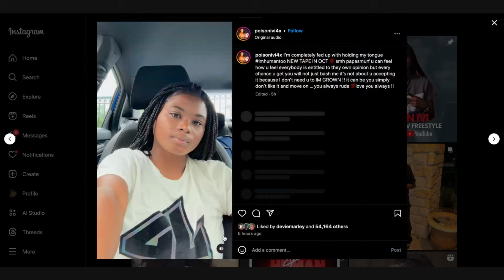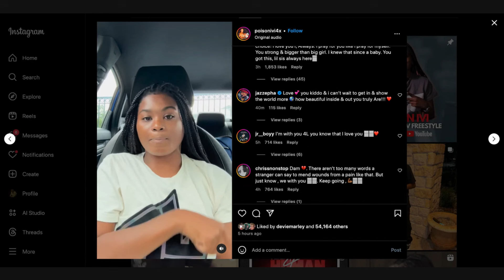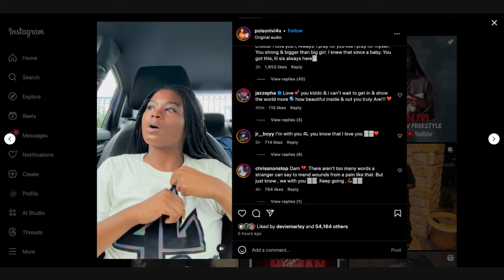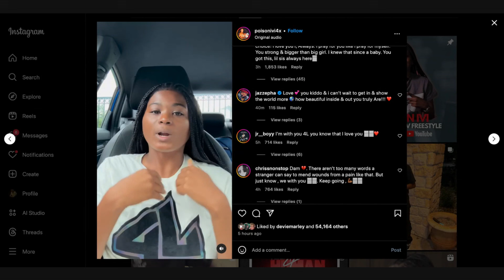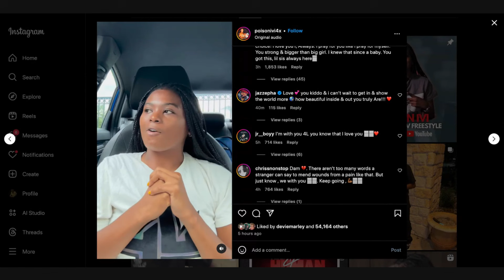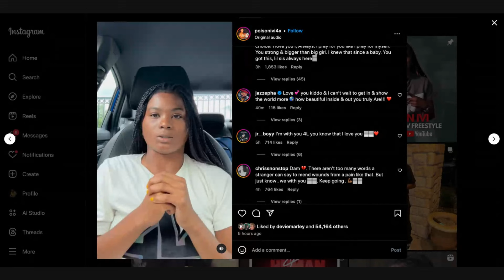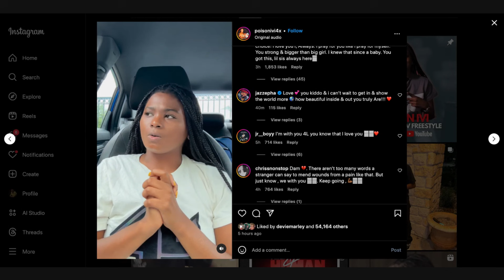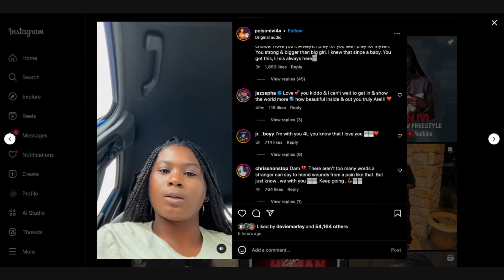Boosie's Daughter Ivy Calls Him OUT Over PUBLICLY SHAMING Her For Being Gay!